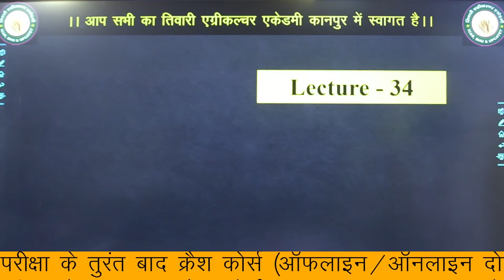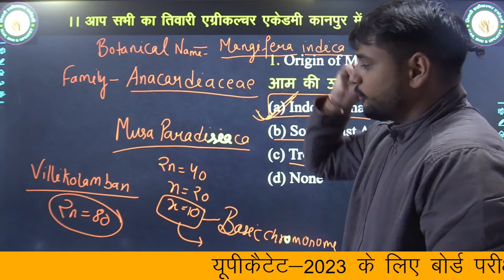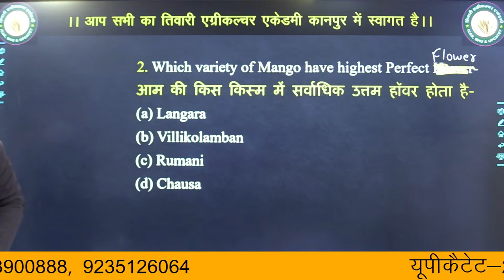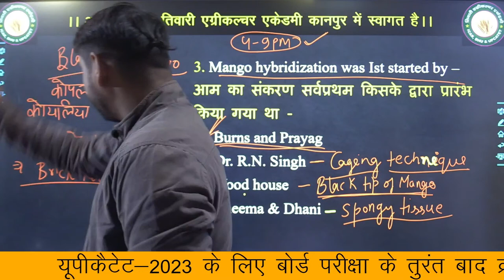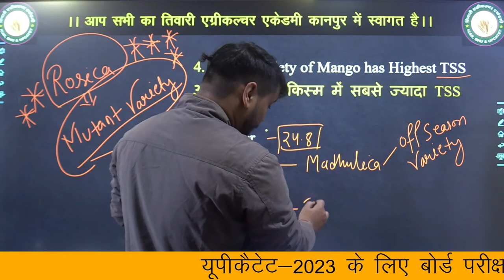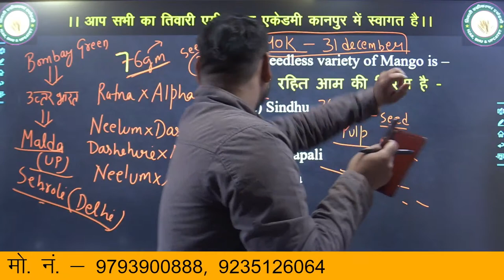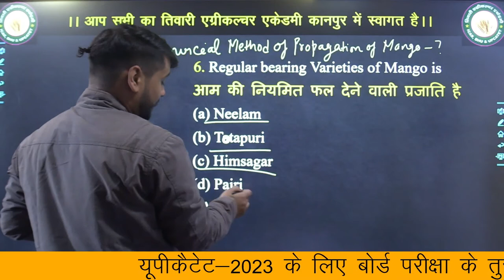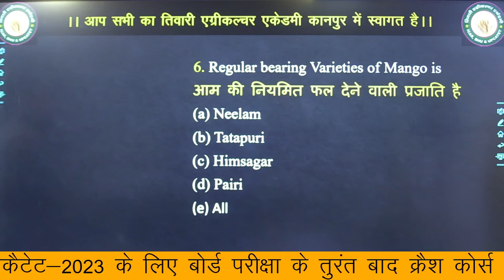Lecture - 34 || General Agriculture : For M.Sc. Ag./AFO/Other Competition